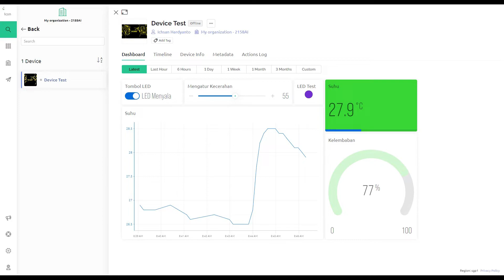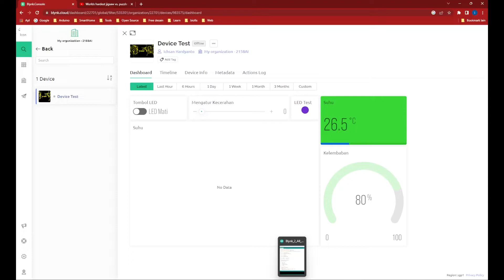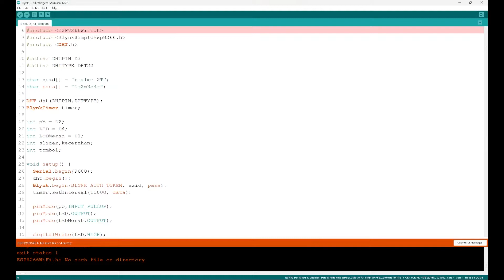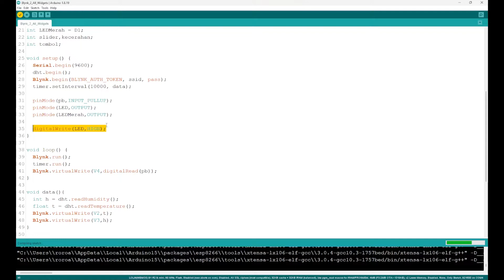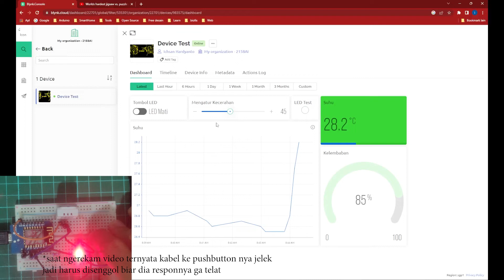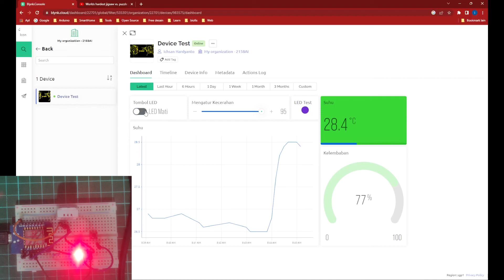Tutorial Blynk 2.0 (Part7 : Menggunakan seluruh widget free)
Pada video kali ini saya akan menjelaskan tutorial cara menggunakan platform Blynk 2.0. Saya buat tutorial ini karena Blynk 2.0 memiliki perbedaan yang cukup signifikan dibandingkan dengan Blynk versi sebelumnya (Blynk 1.0). Jangan skip videonya agar kalian paham konsep dasar dari Blynk 2.0 ini, videonya saya bagi dalam beberapa part agar tidak kelamaan ya guys.

Jika kalian ingin custom project robotik, instrumentasi, IoT, AI, cetak 3D, dan desain 3D silahkan hubungi kontak yang ada dibawah.

00:00 Introduction
00:35 Blynk Dashboard Web editor
01:16 Perakitan komponen
03:48 Pemrograman Arduino
06:06 Pengetesan Alat